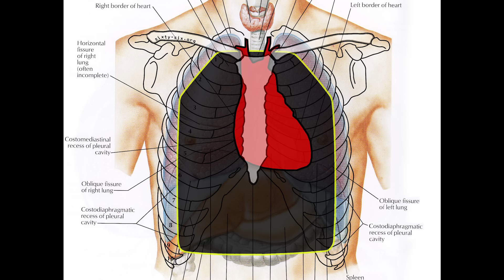Minimalist Civ/LEO Plate Carrier Setup / Ferro Concepts Slickster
Link to the Gear

Support Garand Thumb!

Camera Equipment--

Panasonic Gh3

50mm lens

lapel mic